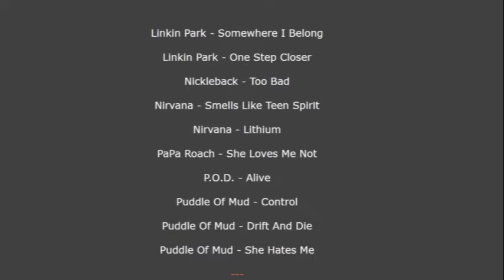RFI Ep. 339: Gaffed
BROOOOO this death metal band is one of the sickest to ever do it, and if you haven't heard their 1994 demo, you're missing out! Also, their other stuff is super-cool too! I'm gonna tell you all about it in this video.

Audio-only version of RFI is always available as the midroll segment of the podcast I'm on:

We also do a livestream on Thursdays at 7:00 MST (usually)

I also occasionally do another live stream, usually on Fridays or Saturdays around like 5:30 or 6:00ish MST so come say hi:

If you REALLY can't get enough of me, I usually show up on one of my homies' video game streams on Saturdays, generally about 3:00 or 4:00ish MST on Saturdays here: